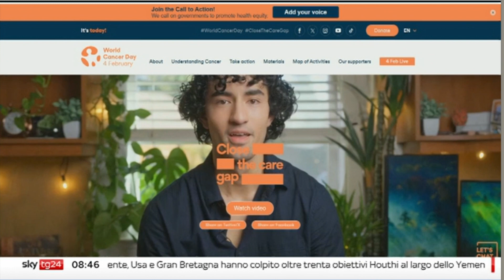Giornata Mondiale contro il Cancro | Skytg24 | Francesco Perrone